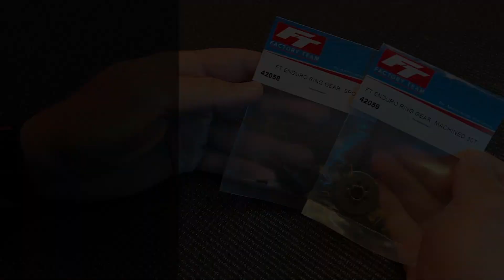Trail Tip Tuesday: Installing Factory Team Ring Gear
If you drive your rig as much as we do, there’s bound to be some wear in your rig’s drive system. Doing preventative maintenance like we covered in our “Axle Maintenance” Trail Tip video is necessary to keep your rig reliable. It’s also a great opportunity to upgrade the stock ring gear to the Factory Team machined ring gear. To install the Factory Team machined ring gear (42059), you’ll also need the ring gear spool (42058).